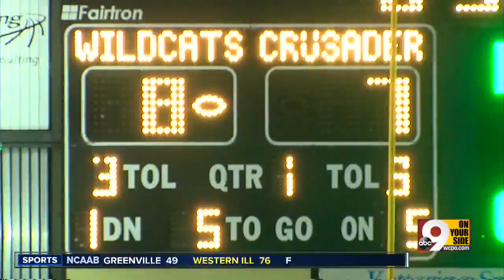Moeller returns to state finals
Defending champ beats Davidson, 13-11,  in state semifinal.